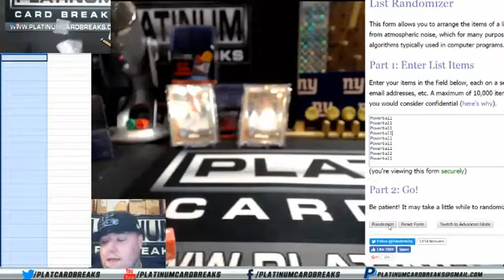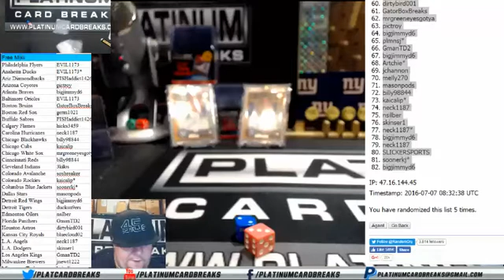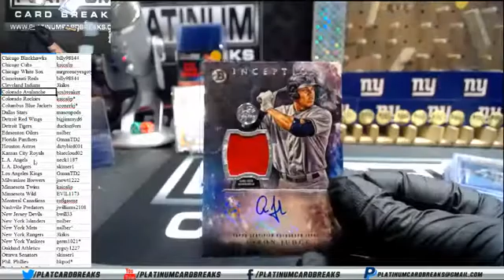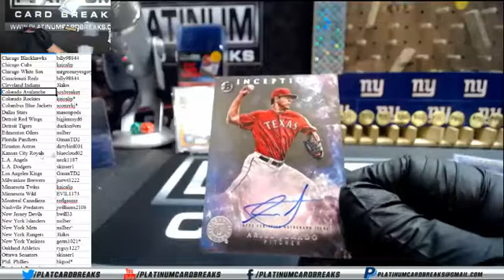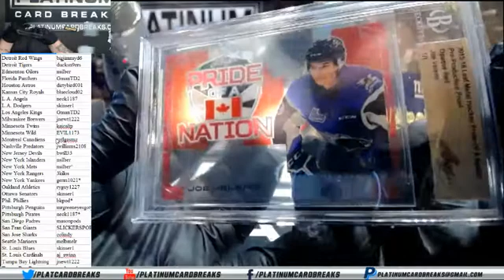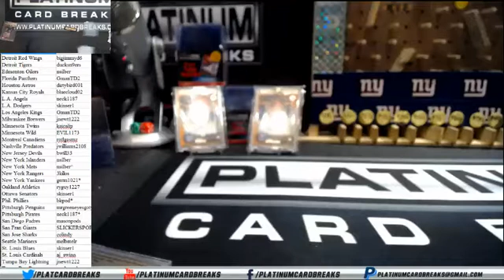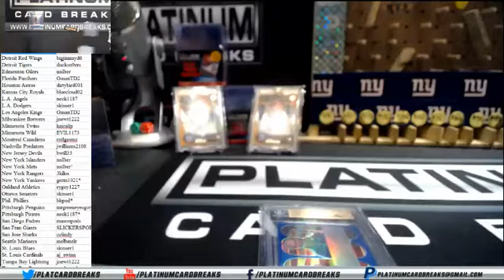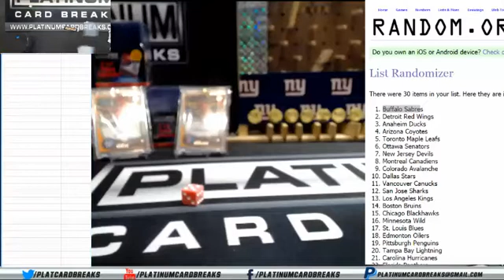FREE FREE FREE Mixer Tonight 7-6-2016 - Baseball & Hockey